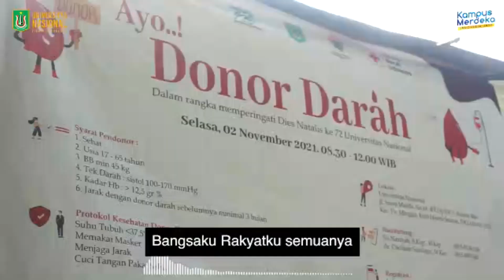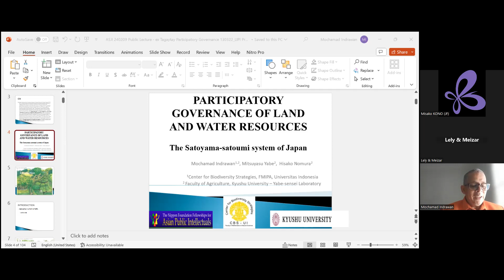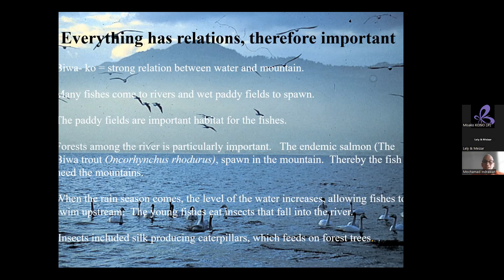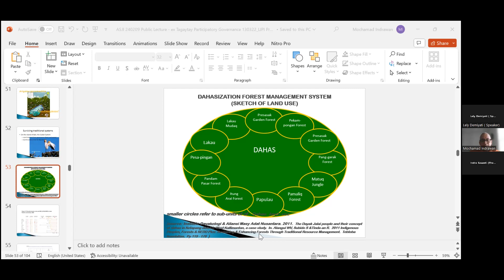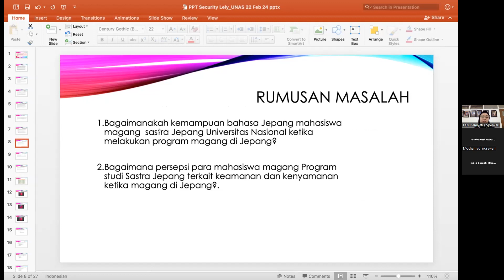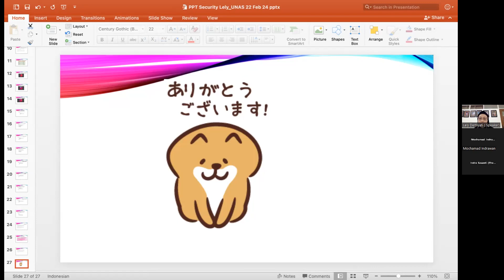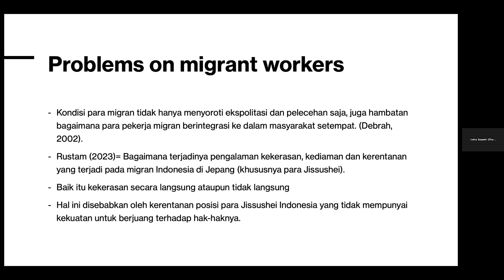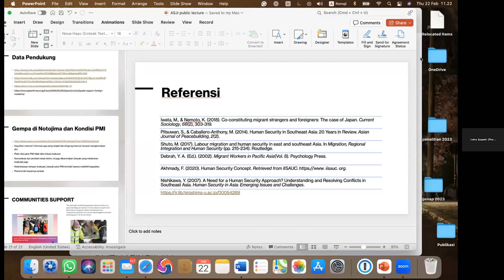PUBLIC LECTURE ASJI 2024 Human Security Issues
"Revisiting the Concept of Human Security
from the perspectives of Japan and Indonesia"  Program Studi Sastra Jepang , 22 Februari 2024